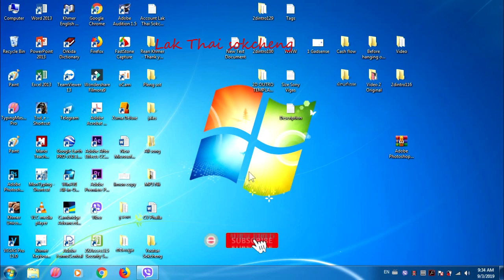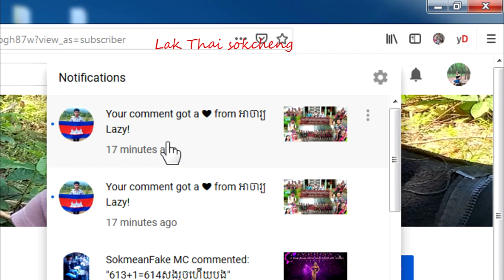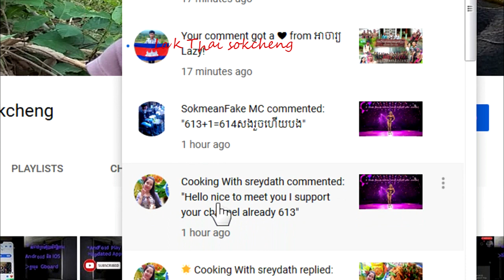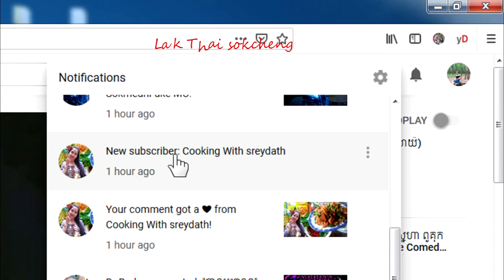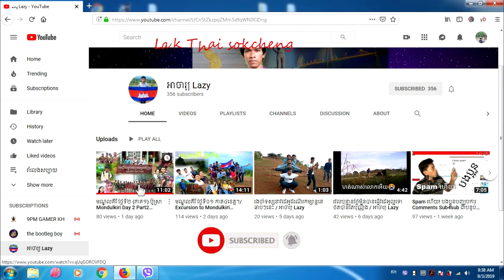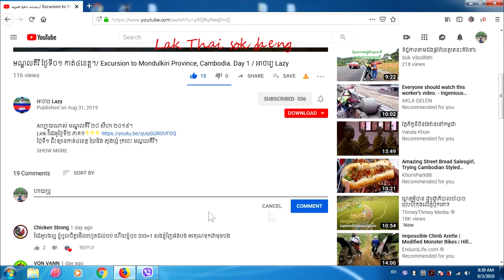Thank you for your subscribe អរគុណសំរាប់ការរាប់អានរបស់បងប្អូន